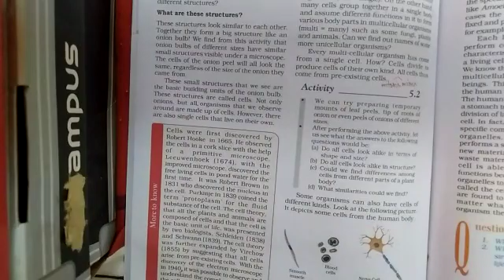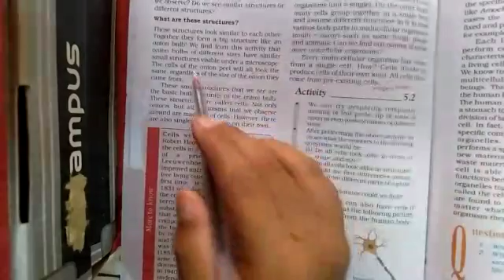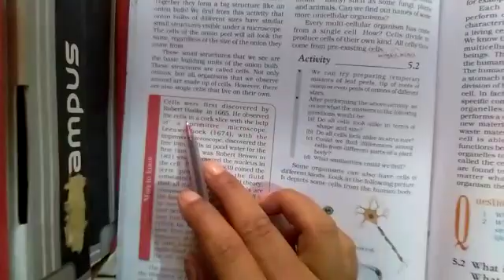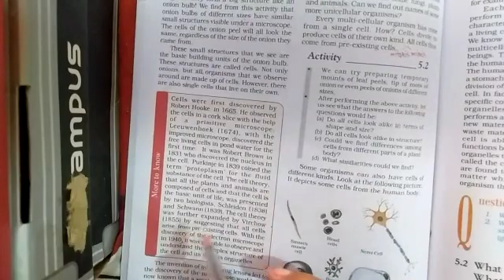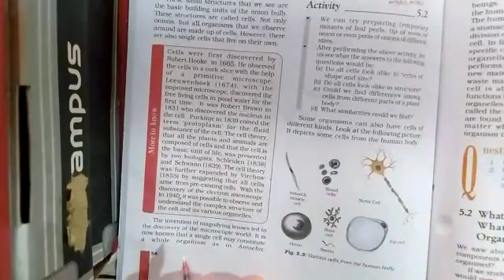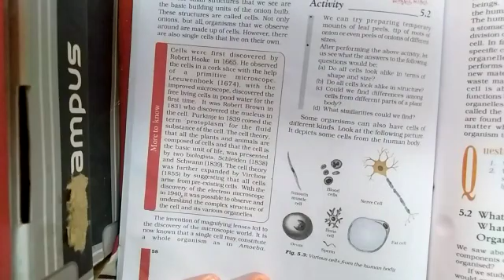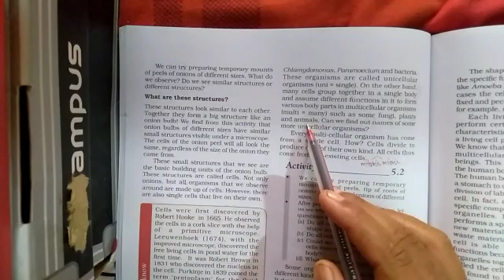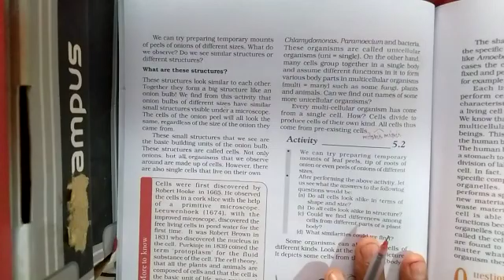Class 9 science chapter cell lecture 2